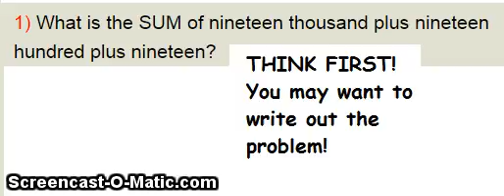june prob 1